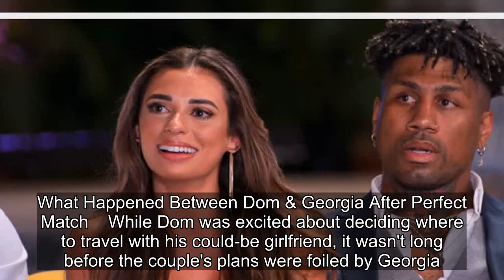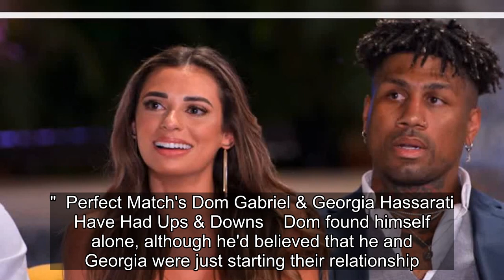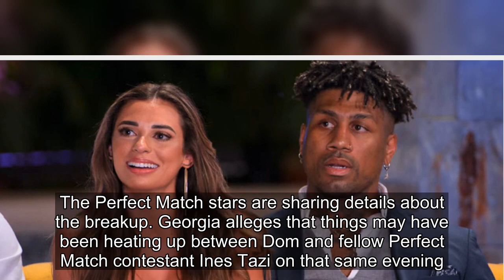Perfect Match: Dom & Georgia's Ongoing Drama Explained